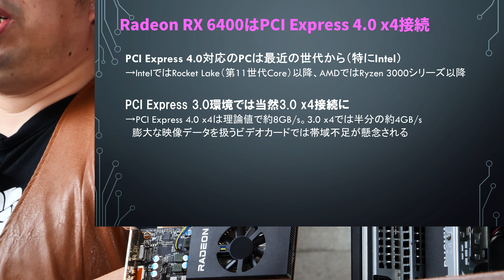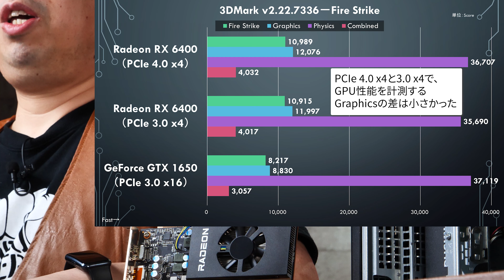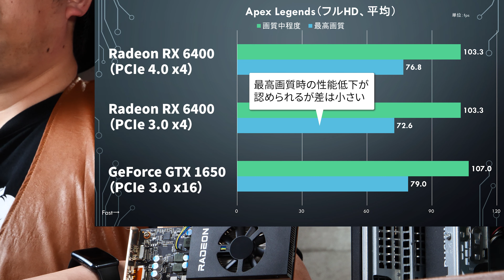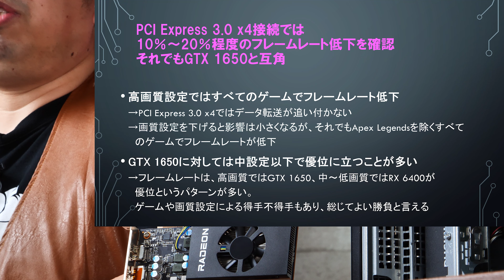Radeon RX 6400のPCIe 4.0 x4接続と3.0 x4接続で性能差はどれくらい？ GTX 1650とも比べてみました【グラフ修正版】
LowProfile仕様や1スロット厚のモデルが存在することから、古めのビジネスPCなどのアップグレード用として注目を集めている「AMD Radeon RX 6400」。仕様上はPCIe 4.0 x4接続ですが、古いPCに搭載するとPCIe 3.0 x4接続となるので、性能への影響が気になるところ。
というわけでサクッと比較してみました！
PCI Express 3.0 x16接続のGeForce GTXとの比較もあります。

※初出時、ゲームベンチのグラフにおいてGeForce GTX 1650がPCIe 3.0 x4接続であるとの誤表記がありました。正しくは3.0 x16接続です。修正版としてこの動画を公開します。

0:00　Radeon RX 6400の接続インターフェースに注意
0:26　ベンチマーク環境
1:04　3DMark測定結果
1:42　Rainbow Six Siegeのフレームレート
1:59　Apex Legendsのフレームレート
2:06　Forza Horizon 5のフレームレート
2:20　Cyberpunk 2077のフレームレート
2:41　エルデンリングのフレームレート
2:57　検証のまとめ

■実際にSkylake世代の中古スリムデスクトップPCにRadeon RX 6400を装着してゲーミングPC化した結果はこちら

■出演
芹澤正芳

■中古PCの最新価格情報は中古PC Hotline!で！

【本チャンネル “PAD” について】
PC Watch、AKIBA PC Hotline!、DOS/V POWER REPORTが共同でお届けするPCハードウェアと関連情報の専門チャンネルです。完成品PC、自作PC、パーツ、周辺機器などを専門媒体ならではの視点で掘り下げます。コンテンツを続々追加予定。
［PC Watch公式］［AKIBA PC Hotline!公式］［DOS/V POWER REPORT公式］